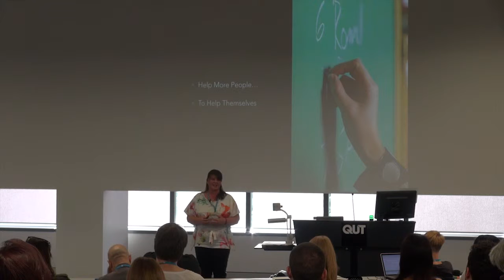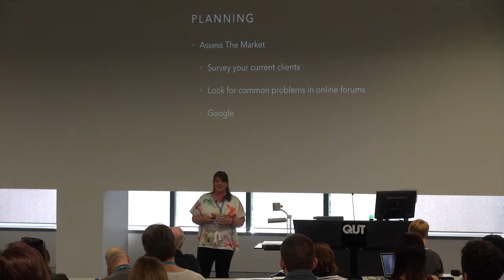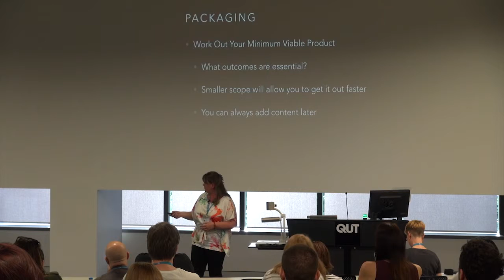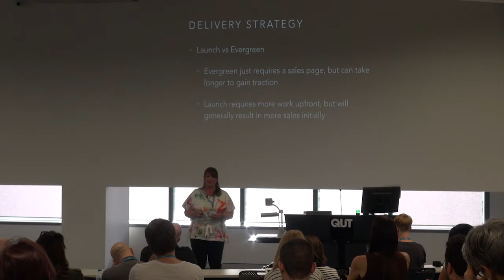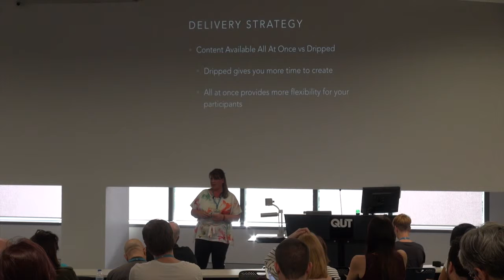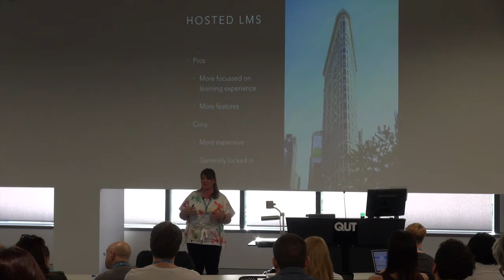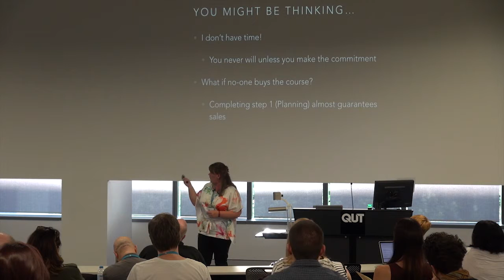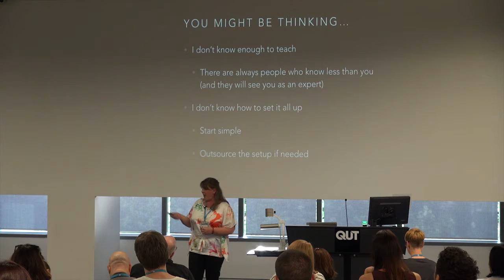Helena Denley: Leveraging Your Skills – Moving From One On One Client Work To Creating Your First O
Are you a freelancer who is at capacity with clients but aren’t earning the income you would like to be? Are you a freelancer looking to expand your reach beyond the one on one client work? If you answered ‘Yes’ to either or both of those questions then this is a must see talk for you!